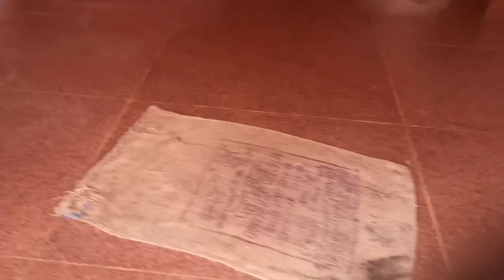Har Har Shambhu Shiv Mahadeva | हर हर शंभू ||Priya Ravi blog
🙏🙏Jai Narsingh Baba🙏🙏
ar shambhu (shambhu) shambhu (shambhu)
Shiv mahadeva
shambhu (shambhu) shambhu (shambhu)
Shiv mahadeva
Har Har shambhu (shambhu) shambhu (shambhu)
Shiv mahadeva
shambhu (shambhu) shambhu (shambhu) shivmahadeva

Karpūra gauraṁ karuṇāvatāraṁ sansārsāram bhujagendrahāram

sadāvasantaṁ hṛdayāravinde bhavaṁ bhavānīsahitaṁ namāmi

Sananda maananda dhabane basantam ananda kandam hrita paapa brindam

Varanshi naatham ma ma natham sri biswanatham saranam prapade

Abantikayam bihitabatarang muktipradanaya cha sajjannaam

Akaalmrityu parirakshanrtham bande mahakaalam mahasuresham

Nagendra haraya Trilochanaya, Basmanga ragaya maheswaraya

Nithyaya shudhaya digambaraya, Tasmai ‘Na’karaya namashivaya

 हर हर शंभू शंभू शंभू शंभू शिव महादेवा
शंभू शंभू शंभू शंभू शिव महादेव

 कर्पूरगौरं करुणावतारं संसारसारं भुजगेन्द्रहारम्।

सदा बसन्तं हृदयारबिन्दे भबं भवानीसहितं नमामि।

 सानन्दमानन्दवने वसन्तमानन्दकन्दं हतपापवृन्दम्
सानन्दमानन्दवने वसन्तमानन्दकन्दं हतपापवृन्दम्

अवन्तिकायां विहितावतारं मुक्तिप्रदानाय च सज्जनानाम् |

नित्याय शुद्धाय दिगम्बराय तस्मै नकाराय नमः शिवाय

hit like.

lots of 💖💖